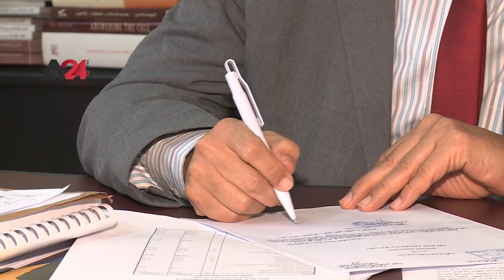تونس - مناوشات أعضاء البرلمان التونسي تعطل المصادقة على القروض الخارجية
يشهد البرلمان التونسي حالة من الفوضى والشغب الغير المسبوق، أدى إلى تعطل سير الجلسات العامة خلال الأيام السابقة، ومن جهته أكد عضو البرلمان، سمير ديلو، أن الفوضى التي يشهدها البرلمان زعزع صورته لدى الرأي العام التونسي، ويعتقد "ديلو" أن التجاذبات في البرلمان عطلت تمرير مشاريع القوانين والتشريعات التي تسهل عمل الحكومة، وأبرزها المصادقة على القروض الخارجية، ويرى مراقبون أن قبة المجلس أصبحت حلبة لتصفية الحسابات السياسية والايديولوجية بين النواب على حد تعبيرهم.

Tunisia – Conflicts among Tunisian deputies disrupt the approval of foreign loans
The Tunisian parliament is in an ongoing state of chaos and conflicts that has recently disrupted the public sessions. Samir Delo, a Member of Parliament, stated that the chaos in Parliament has undermined its image among Tunisian public opinion, pointing out that the tensions in Parliament have hindered the passage of draft laws and legislations that facilitate the work of the government, most notably the approval of foreign loans. Observers concluded that the dome of the parliament has become a field to settle political and ideological scores among the deputies.